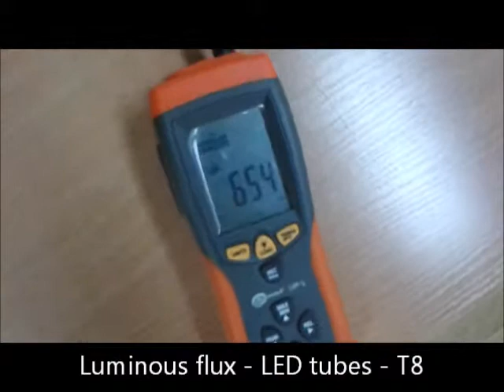Lighting classroom at school - LED fluorescent tube - T8 - with measurements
In the classroom, a school, we made the exchange of traditional lighting based on mercury fluorescent lamps for lighting based on LED fluorescent tubes.
Mercury fluorescent lamps were declared by the manufacturer at the level of luminous flux 2500lm, LED fluorescent tubes used declared luminous flux 1600lm level.
The measurement results leave no doubt. LED lamps illuminated the room better teaching, professional lux meter measurements done, as you can see in the video.